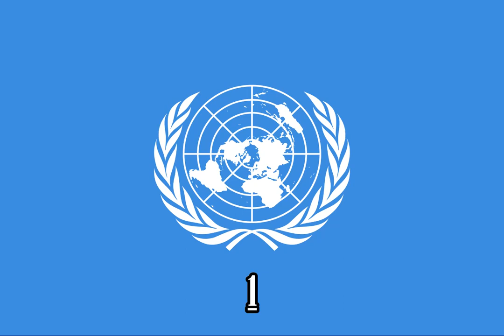Mickey Mouse Clubhouse Step Dance {Instrumental}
Note;: I Had To Add Numbers Below Because The Song Is Repeated And Sung 4 Times

Episode: Donald Jr.

Source:
X-Minus Pro

Note 2:No Disliking My Videos!

{JAPANESE}

{MALAY}

NOTA 2: Saya tidak memiliki hak untuk filem ini.